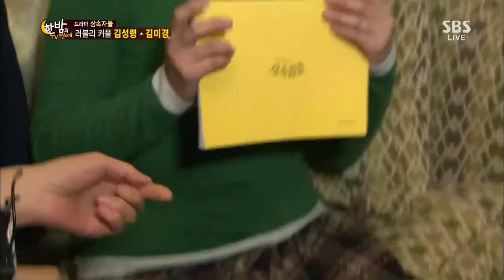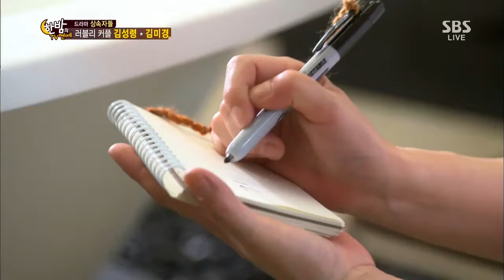한밤의 TV연예 131120 다시보기 #1(4)